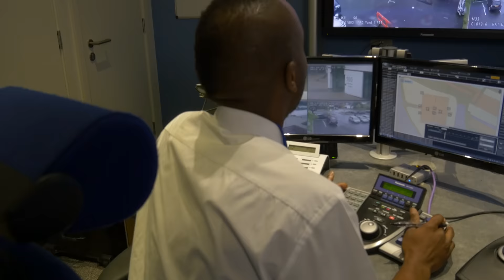Safer Homes in Walsall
From the control room inside the Walsall Housing Group (whg) offices at 100 Hatherton Street, Walsall, a team of Technical Specialists monitor much of the social housing
across the West Midlands borough.

An extensive network of 380 Panasonic surveillance cameras, cover 17 high rise blocks, displayed across ten 55-inch Panasonic professional displays.

This integrated security system has helped reduce crime and help make residents feel safer in their homes.